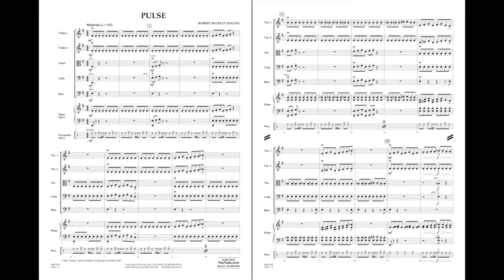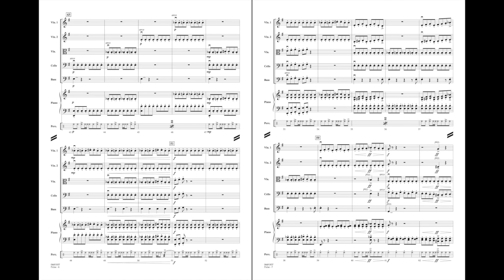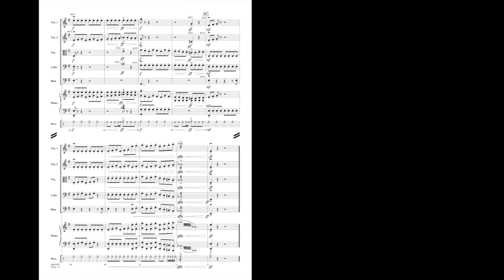Pulse by Robert Buckley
From the creative pen of Robert Buckley comes this infectious work that will engage developing players. The incessant driving rhythms, bold modal harmonies, and clever interplay between sections are just the recipe for success with student groups.
HL04491836
HL04491837